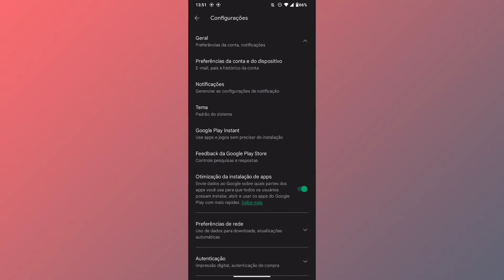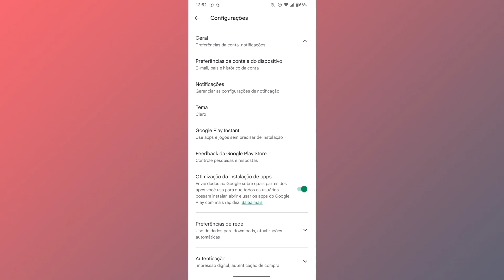COMO DESATIVAR TEMA CLARO NA PLAYSTORE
Fala Pessoal.
Nesse vídeo você vai saber como está o desativando tema escuro no aplicativo playstore.